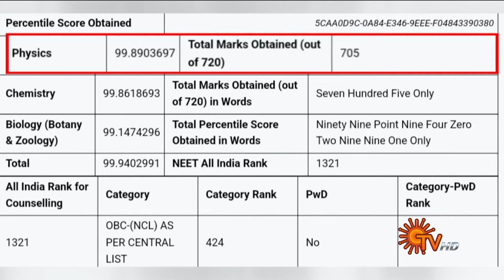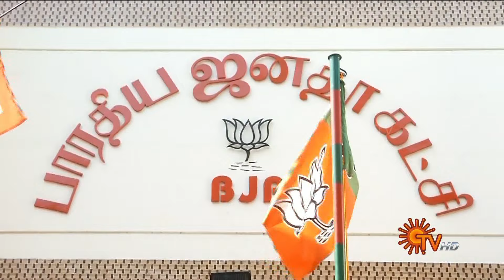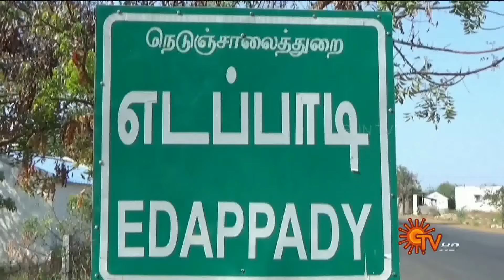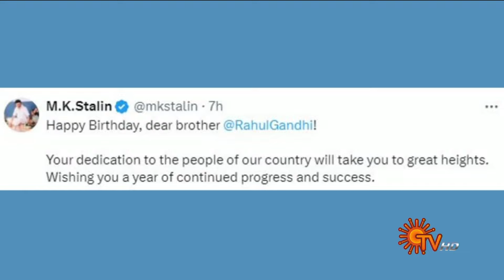Sun Seithigal | சன் மாலை செய்திகள் | 19-06-2024 | Evening News